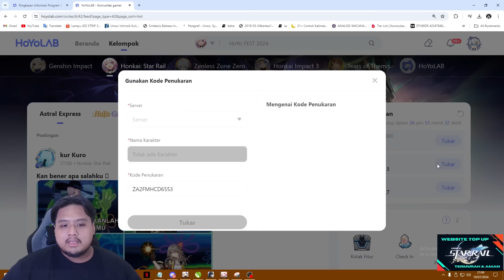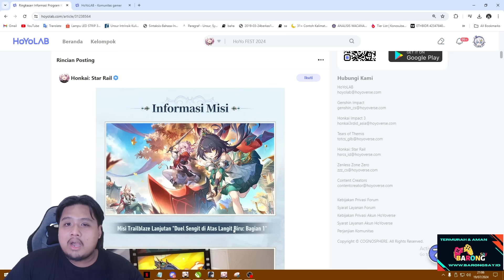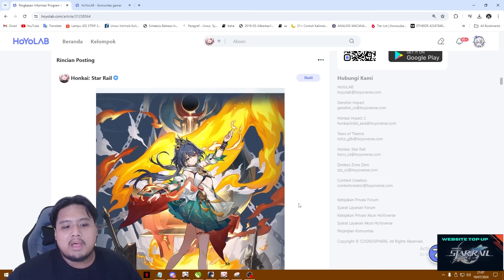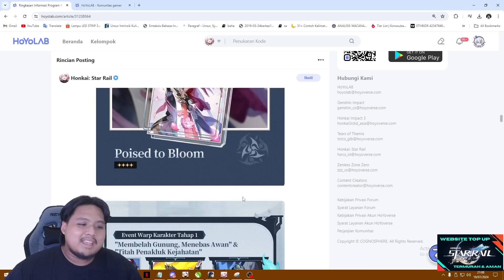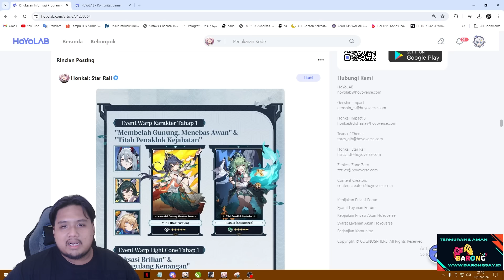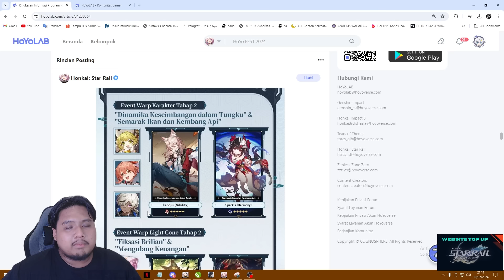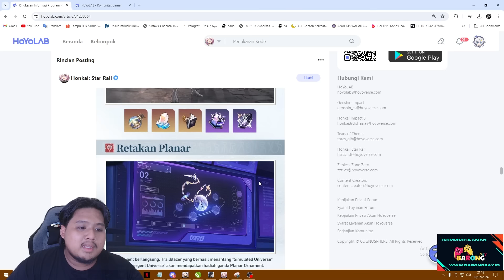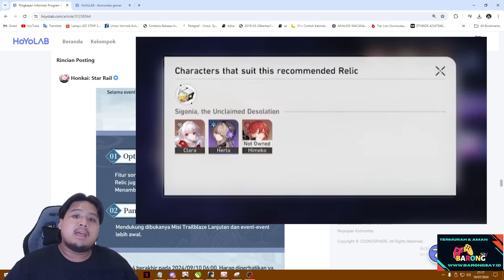MARCH 7th GRATIS SAMPAI E6?! Recap Special Program 2.4!! 🤔 | Honkai: Star Rail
Kalian bakal gacha atau skip nih banner 2.4?? 🤔

Redeem code:
NS3ELGCC64LF
ZA2FMHCD6553
QSKF4GUV6ML7

bot:
!joget
!jokibang
!absen
!specpc
!commands